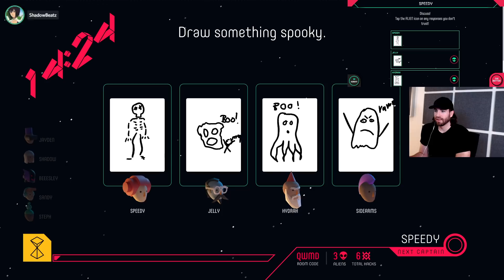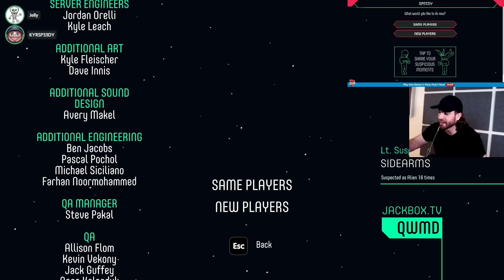WHO WOULDN'T PIPE?! - Push The Button!